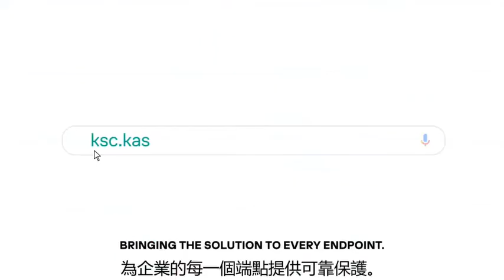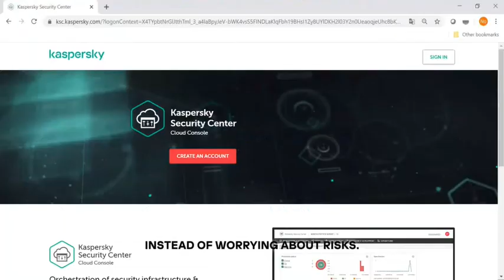卡巴斯基 Kaspersky 產品介紹